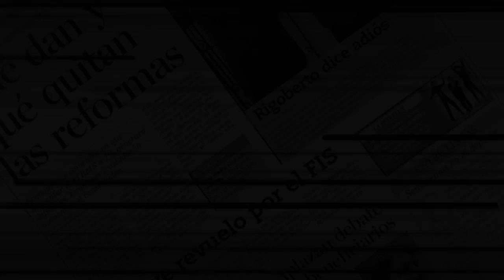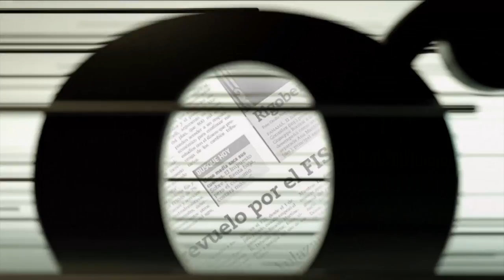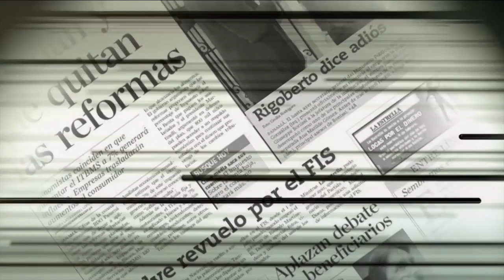Luis Antonio Frauca: 'En la reactivación está el plan, falta la ejecución'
El sector industrial afirma que la burocracia detiene la marcha de la reactivación económica de sectores tan dinámicos como el turismo y la construcción. Los empresarios no están dispuestos a aceptar cualquier cambio en la estructura tributaria si el gobierno no achica la planilla y los gastos